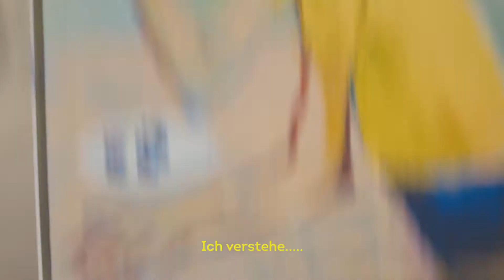Vilnius passt zu meinen Füßen!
Vilnius ist ein wunderbarer Ort für Spaziergänge. Die Stadt ist grün, reich an kultureller Vielfalt und gemütlich kompakt. So kompakt, dass man mit einigen Dutzenden Schritte von einer Gallerie einen Park erreichen, dann von dem Park bis zu einer barocken Kirche laufen und dann von einem gleich daneben liegenden Café direkt in die Burg steigen kann. In einer kurzen Zeit kann man nicht nur vieles sehen, aber auch hören, berühren, kosten und sich an die Umgebung anpassen.